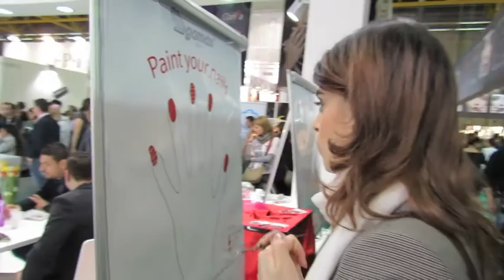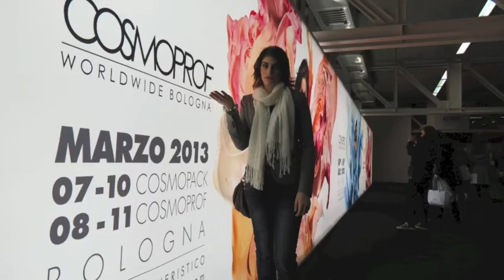Let's go Cosmoprof -5#Vlog 10 Marzo 2013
✂OPEN✃
Vi faccio vedere come è stata la giornata...:)

   ♤ SweetChanel93